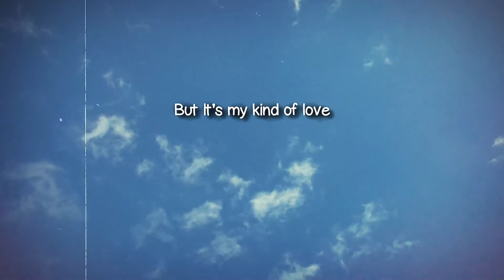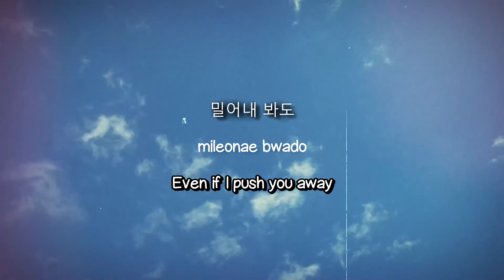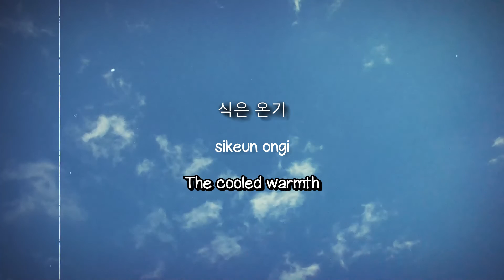INVU - TAEYEON (Lyrics Video) 🍂